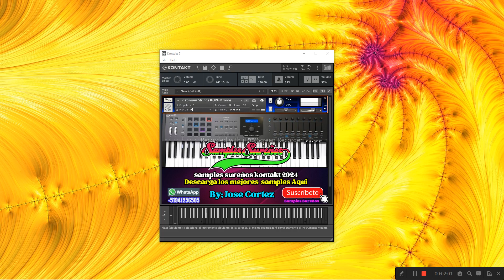SAMPLES Strings KORG Kronos KONTAKT GRATIS 2024